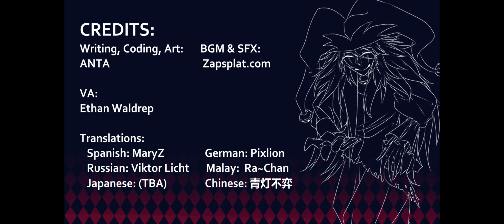Jester Has a Strong Sense of Desire - Trapped with Jester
Jester seems to be a little...suspect.

Don't mind the very small echo in the background.